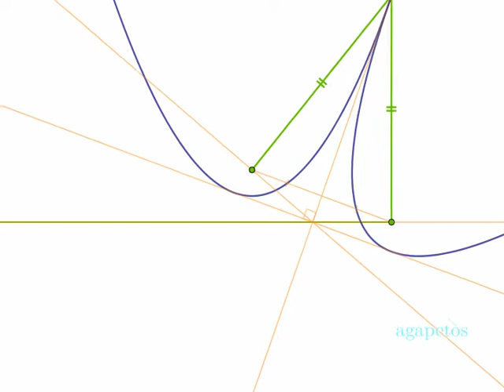Rolling parabola ‒ Parabola rotolante +